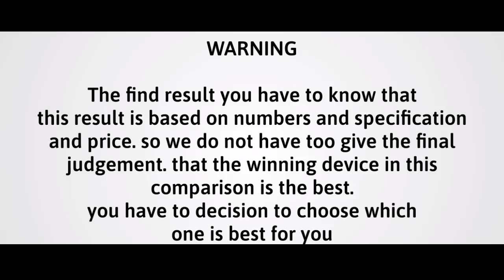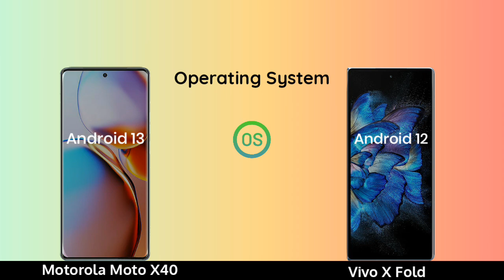Motorola Moto X40 vs Vivo X Fold